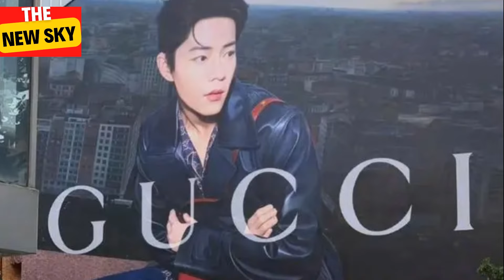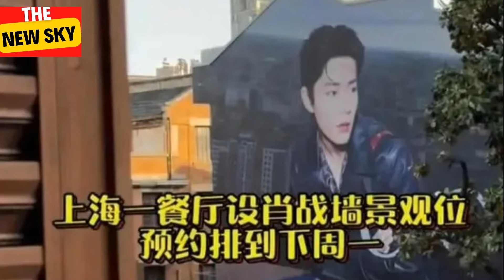Xiao Zhan and Gucci’s global blockbuster tiktok views exceeded the 65 million mark, becoming a hit a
Xiao Zhan and Gucci’s global blockbuster tiktok views exceeded the 65 million mark, becoming a hit at home and abroad
Xiao Zhan and Gucci’s global blockbuster tiktok has exceeded the 65 million playback mark. It has exploded in all directions at home and abroad. I was shocked, friends! The number of views of Xiao Zhan and Gucci’s global blockbusters and feature films on TikTok has exceeded the 65.2 million mark! Just asking you if you accept it? An artist who rarely promotes abroad actually always has top-notch international reputation! Some people have popularly said that you cannot log into TikTok with a domestic phone card. This is pure overseas influence and cannot be discounted!
肖战古驰全球大片tiktok播放量突破6500万大关，国内外全方位爆